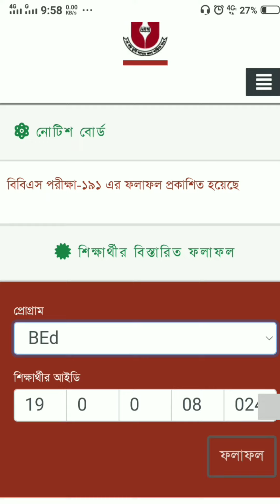BOU Results | BEd MEd Result | বাউবি রেজাল্ট | বাংলাদেশ উন্মুক্ত বিশ্ববিদ্যালয়ের সকল পরীক্ষার ফলাফল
By watching this video, you will know about how to search BEd, MEd,  MEd, BA, MA in bou University  easily.
The link of the result is...